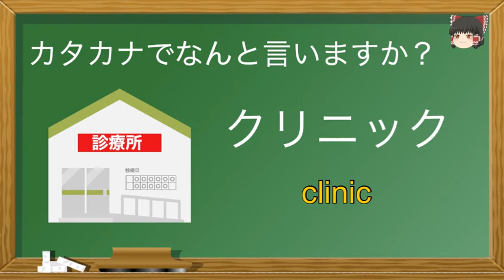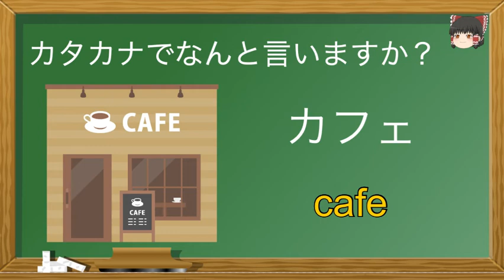日本語初級 絵でわかる（カタカナ語＋外来語＋英語）小学生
カタカナで表す日本語（初級）です。
英訳もあるのでセットでおぼえて下さい。
JLPTではN5-N3くらいでしょうか。